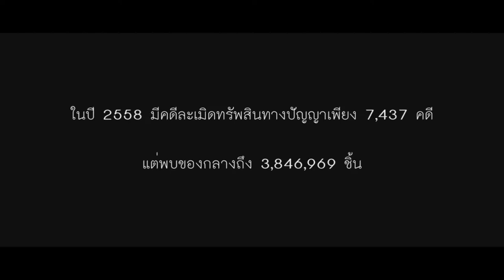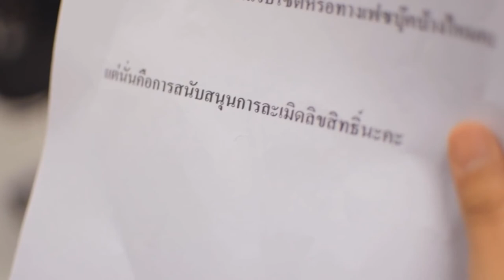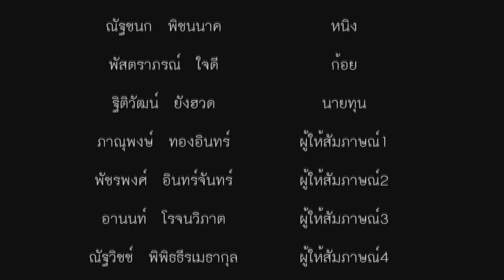[Short film] เผลอลืม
รักและขอบคุณทุกๆวิวครับ ^^